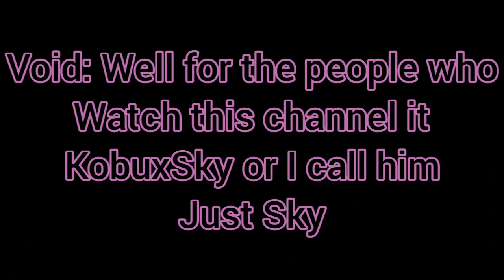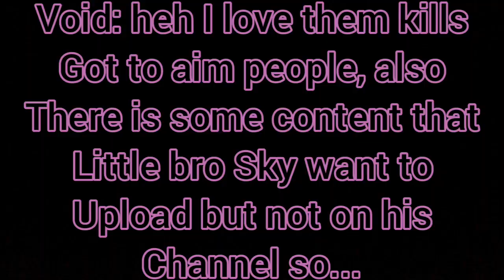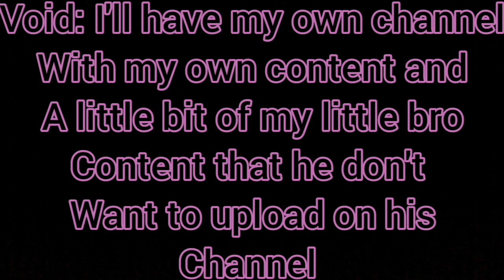Interview of brotherling/Void interview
I try to make funny